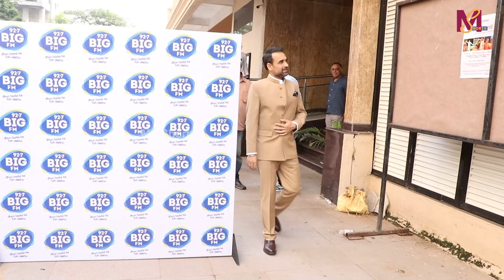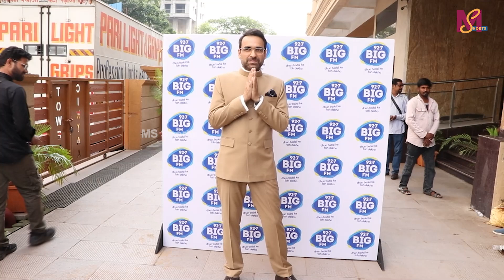Pankaj Tripathi Spotted For A Shoot With Big Fm For Their Upcoming Property | MS shorts